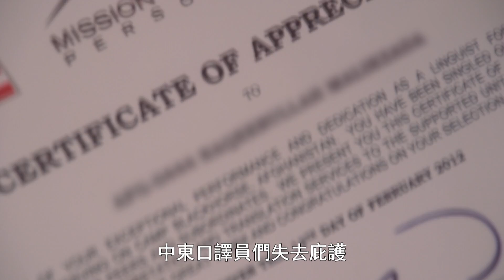《口譯員大逃亡》｜被美軍留下來的人｜(The Interpreters)｜紀錄片預告｜【公視主題之夜SHOW】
🎥《口譯員大逃亡》｜(The Interpreters)｜美國｜2018｜52分
🎥導演：Andres Caballero、Sofian Khan

菲利普是一名伊拉克 口譯員，在阿富汗與伊拉克的戰爭現場，口譯員是當地人與外國軍隊之間重要的溝通橋樑，但也因此被國內的極端組織視為叛徒，自己和家人的生命時常受到威脅。隨著近幾年美軍逐漸撤離返鄉，留下口譯員們，在失去庇護後，獨自生活在被追殺的恐懼之中。

在菲利普以及其他口譯員面前，只有兩條極為險峻的活路：冒險偷渡至歐洲，或是花上數年等待美國通過 特殊移民簽證。當聽聞周遭許多口譯員在過程中失蹤、死亡，菲利普越來越絕望——美國是會保護這些曾提供協助的人們，還是放任他們被追殺處刑？

⩩  短片製作團隊 ⩩
企劃腳本：衣桂瑜
後製剪接：沈紘騰
影片封面設計：陳亭君